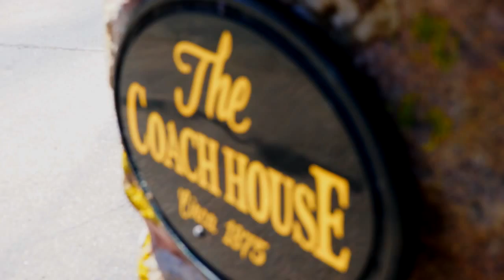"Coach House" Condominium | Newport, Rhode Island | Gustave White Sotheby's International Realty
Desirable 2-bedroom condominium unit in a prime Newport location, abutting Almy Pond conservation area.  Carriage house charm with vaulted ceilings, transom windows, warm pine floors, and wood-burning fireplace.  Three decks, carport, and tennis for your enjoyment.